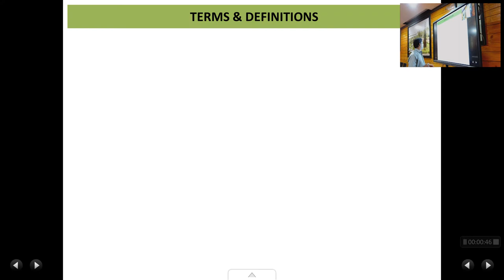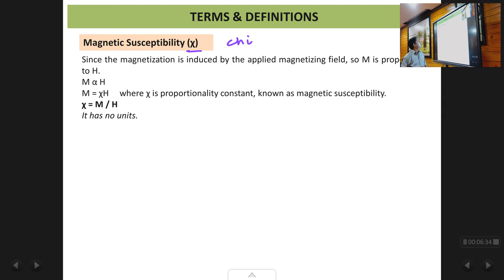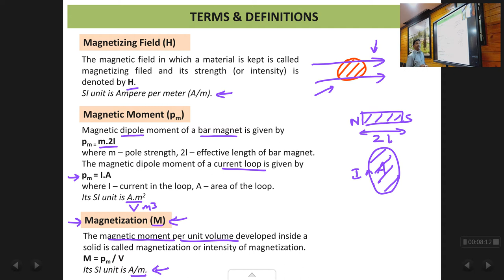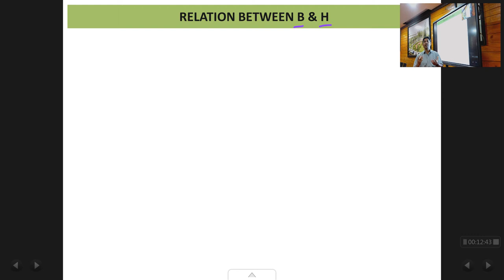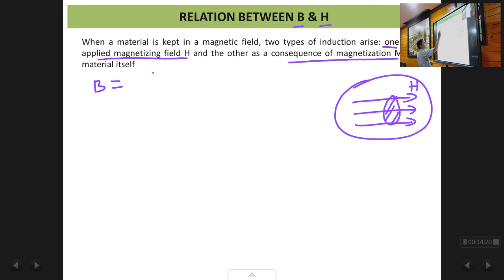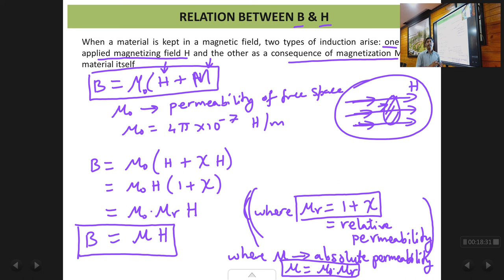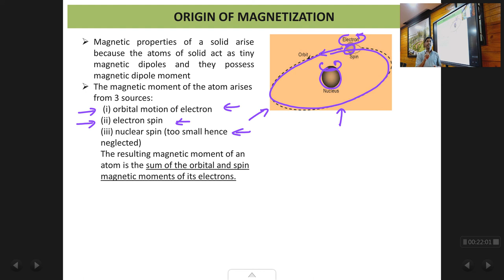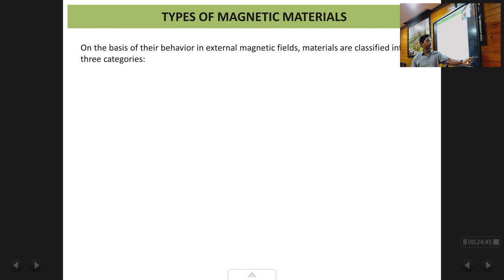Chap3 : Magnetism : Lec1 : Terms & Definitions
Magnetizing field (H), magnetic dipole moment, Magnetization (M), Magnetic susceptibility, Magnetic flux, Magnetic flux density  (Magnetic induction B)
Relation between B & H
Origin of magnetization: orbital motion of electron, spin of electron, spin of nucleus